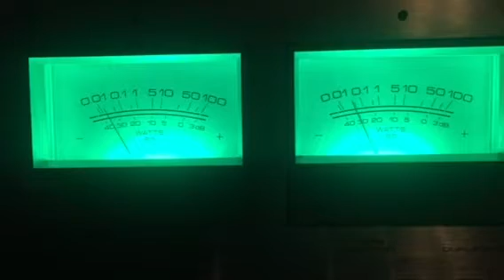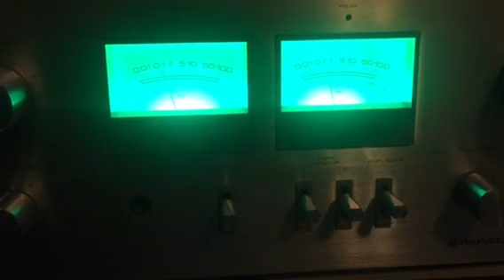Pioneer sa-7700 amp test 2